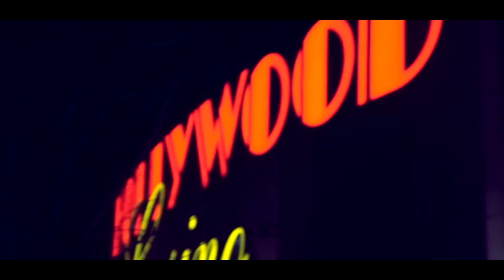Mind Open - HB Tha Spitta x Nelson El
Shot & edited by @Fatboyslapz
New Era Of Time "NEOT"
HBM